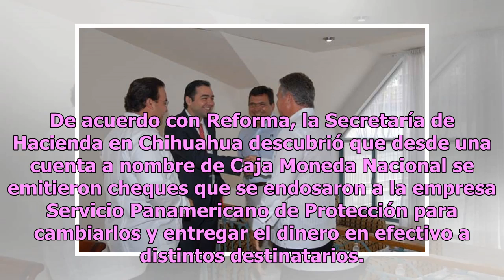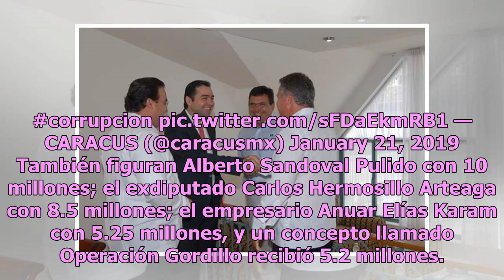Clérigos, partidos y más: las personas que recibieron desvíos de César Duarte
César Duarte, exgobernador de Chihuahua, es investigado por diversas irregularidades que se suscitaron mientras estuvo al frente del Gobierno estatal, tiempo en el que desvió 542 millones de pesos para partidos políticos, familiares, legisladores, clérigos y líderes sociales. De acuerdo con Reforma,...